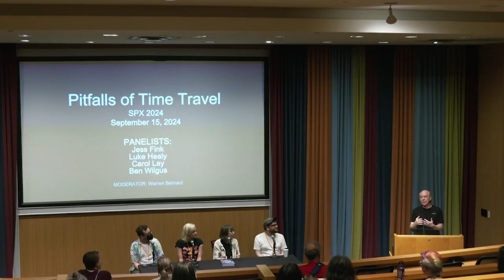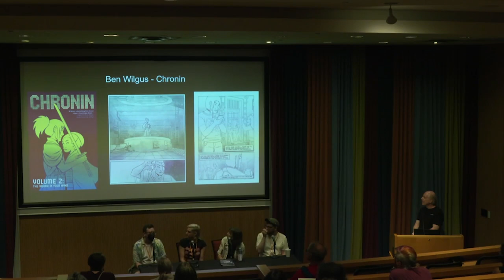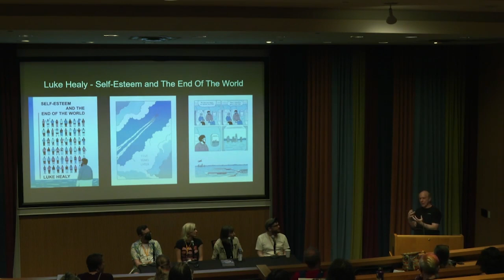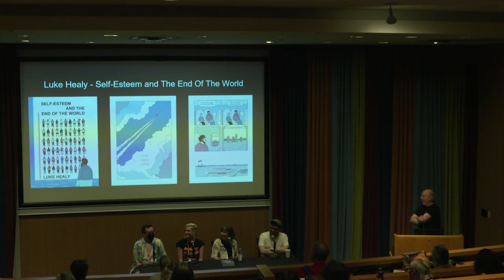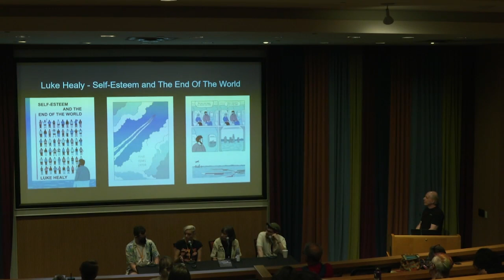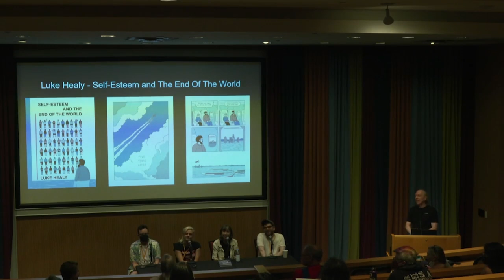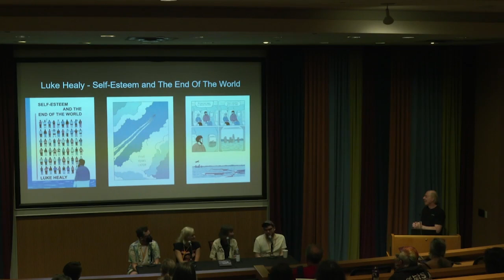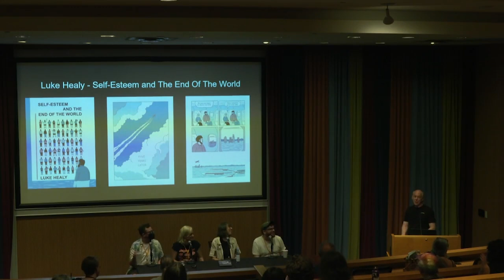SPX 2024: The Pitfalls of Time Travel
While time travel stories can be fun and sometimes confusing, things tend to get complicated when someone goes backward or forward in time in order to try to fix something. Inevitably, that makes things worse. It could mean you get trapped in feudal Japan, have an awkward encounter with a younger version of your own self, or even worse, see a bleak future. Moderator Warren Bernard will talk about the time travel tales from Carol Lay (My Time Machine), Jess Fink (We Can Fix It!), Luke Healy (Self-Esteem And The End Of The World) and Benjamin Wilgus (Chronin).

Panelists: Carol Lay, Jess Fink, Benjamin Wilgus, Luke Healy

Special Guests: Carol Lay